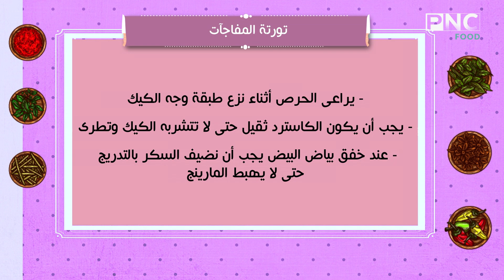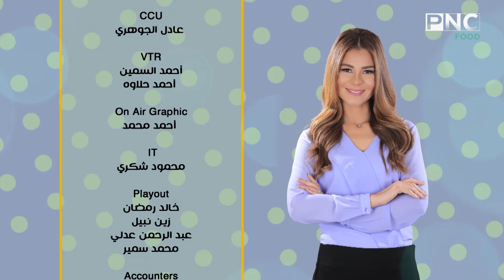طريقه عمل تورته المفاجآت | سالي فؤاد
سفره سالي يوميا في الثانيه والنصف ظهرا علي pnc food
حلقه ٢٨ يناير ٢٠١٩